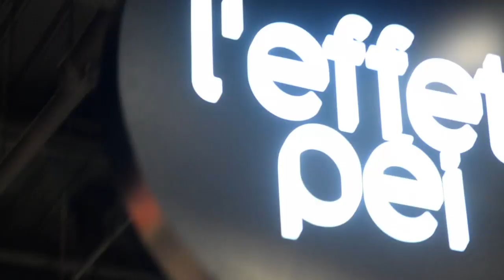Boutique L'effet Péi Piton Saint-Leu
Ouverture de la Boutique L'effet Péi Piton Saint-Leu île de la Réunion
ZAC Portail - Centre Commercial E.Leclerc